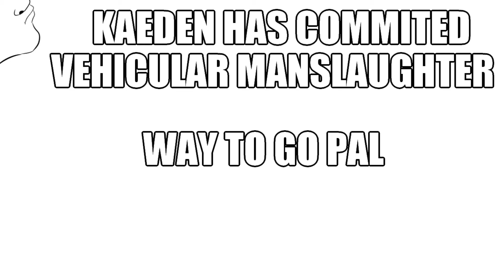Kaeden Made an Oopsi